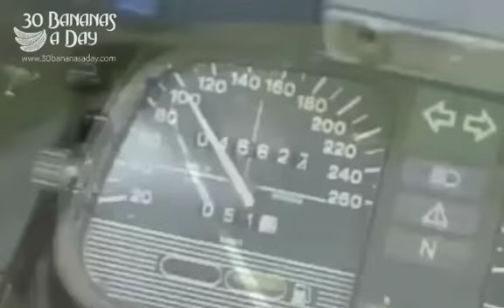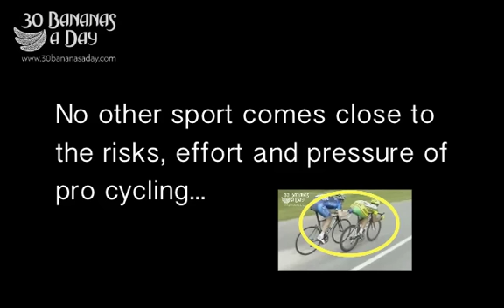100kph at the Tour De France. Risking life to save mere seconds.